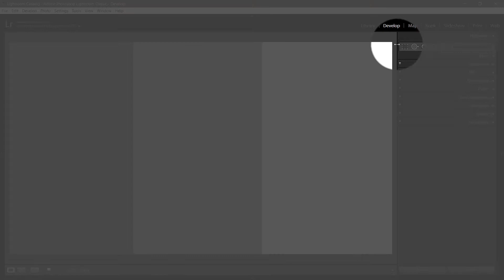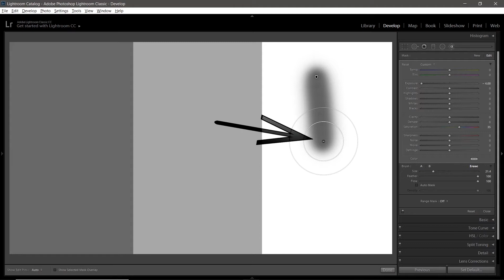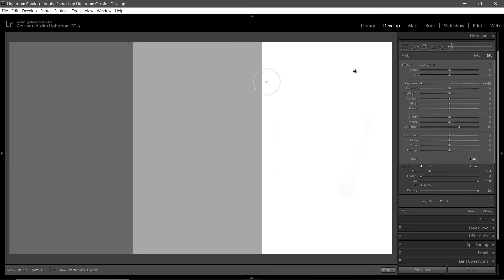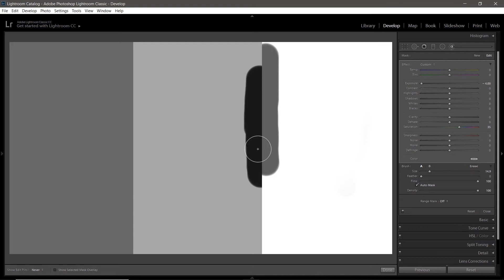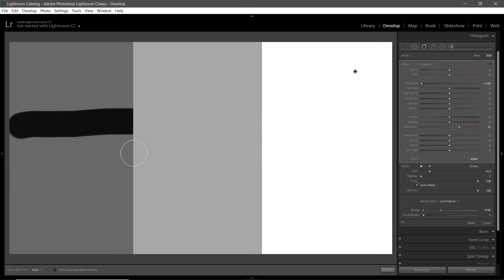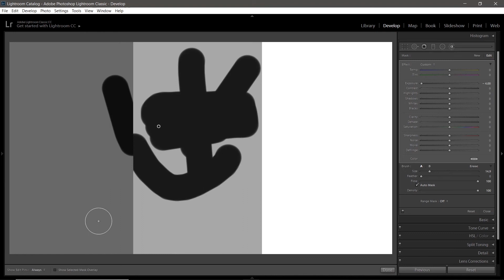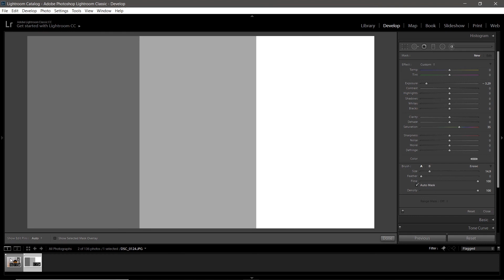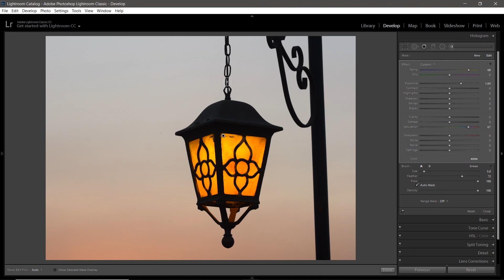BRUSH TOOL - Lightroom Classic CC Course - Class 15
Hey friends, If you want to learn Advanced Video Editing Personally from me, I just launched a complete Masterclass, Here's the link below to learn more about it👇

Hey fellas, I am back with Class 15 of Lightroom Classic CC course which is Brush Tool.

Now Brush tool is pretty useful when it comes to targeting specific parts of an image, and then you can adjust a lot of settings which I've covered in the video.

You'll learn everything from Basic to Pro level photo editing in Lightroom Classic CC Course. After completing this course, you'll be able to process a raw file and convert it into a finished crispy Photo that everyone around you would love, You don't have to pay to any platform if you are interested in learning Lightroom.

This course is being provided to you Free of COST.

This course is just a start, and we'll have more courses, we'll learn more tips and tricks. So if you're into photography, photo editing, video editing, or any other creative hobby, then you are at the right place.
Don't forget to check out social media accounts linked below.